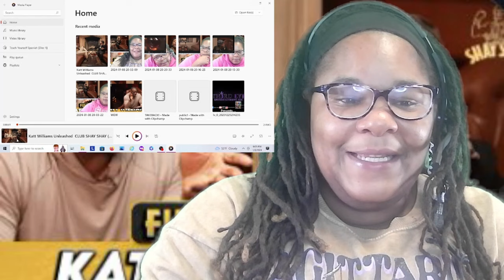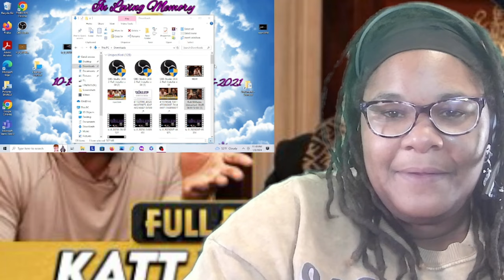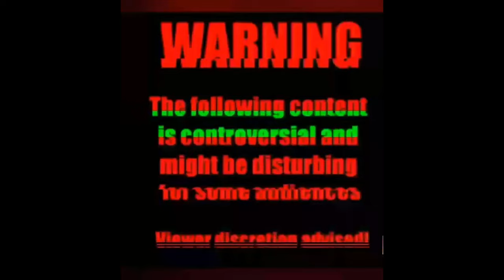Difernt's World Vlog 👸🏾🌏🧘🏾‍♀️🕉 (REACTION VIDEO)-SHANNON SHARPE x KATT WILLIAMS FULL INTERVIEW😱💣🤯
For today's vlog in Difernt's World 👸🏾🌏🧘🏾‍♀️🕉 we're dropping my very 1st reactionvideo 📽🎬🎥 to the kattwilliams as he broke the innanet 🤯🤳🏿📵on Shannon Sharpe's Club Shay Shay Podcast.🥃🥃🎥🎙️As 2024 just got started Mr. Williams is already setting the bar high ↗️with the 💩💩💩s... So take a look 👀 at my reaction👀😱🤯 to the interview & YESSSSS I sat through the entire interview OMG!!! Toon in with me & see my reaction to Katt being let out the bag👜🐱💣. As he dropped gems⭐⭐🌟 on the competitiveness in the comedy world👨🏿‍🎤, industry plants🌱🌿🍃, man units🙆🏿‍♂️🙅🏿‍♂️🤷🏿‍♂️💁🏿‍♂️👨🏿‍🦲 & so much more! Also this is my first reaction video so drop a comment if you have advice on how I can improve!📽🎬🎥.

Difernt's World👸🏾🌏🧘🏾‍♀️🕉
Come & Learn

SHANNON SHARPE x KATT WILLIAMS FULL INTERVIEW
📽 Credit: @ClubShayShay

"'Grinding All My Life"
🎼Credit: Nipsey Hustle